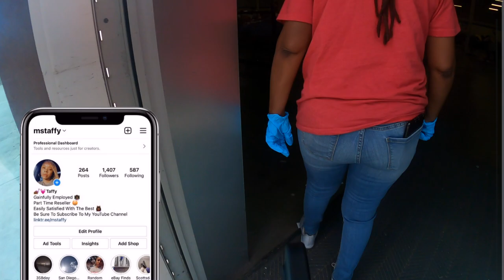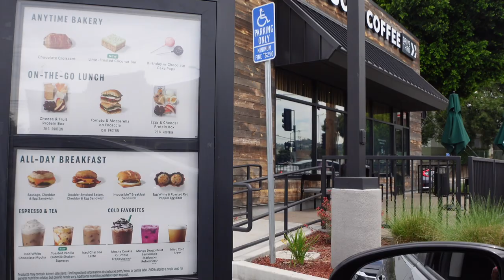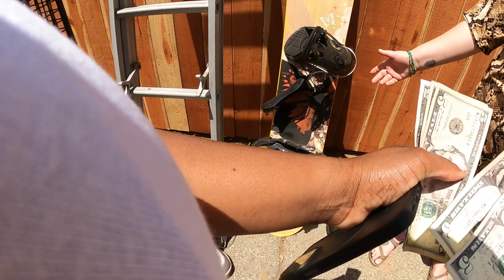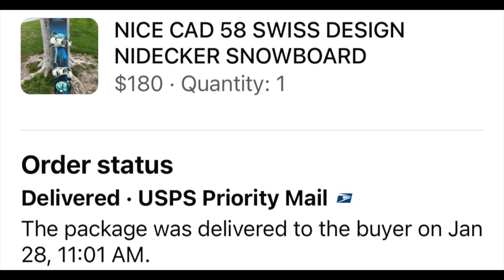These Guys Were VULTURES At The Goodwill Bins Outlet!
WASNT EXPECTING THIS AT ALL!

TripToTheThrift
Goodwill store
Nike
Vintage Jersey
Vintage Hats
Vintage Toys
Tennis Shoes
Resell Video
Bolo
Reseller
Reseller Community
Buy and Sell
Goodwill sourcing
goodwill finds
garage sale finds
garagesalefinds
howtoresale
vlog
reseller community
Life as a reseller
reseller vlog
goodwill outlet
goodwill bins outlet